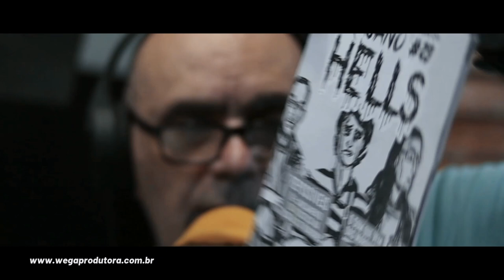Compartilhando momentos meus, com alguns famosos da TV que trabalhamos juntos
VAMOS NOS CONECTAR E CONVERSAR!
► Nosso Youtube: @wegaprodutora
► Nosso Tik Tok: @wegaprodutora
► Nosso Podcast: @wegacast

TODAS AS CONSULTAS COMERCIAIS!